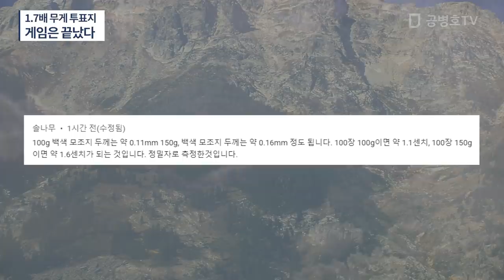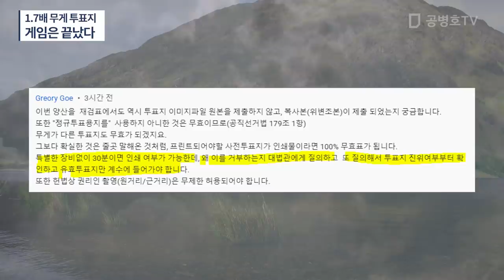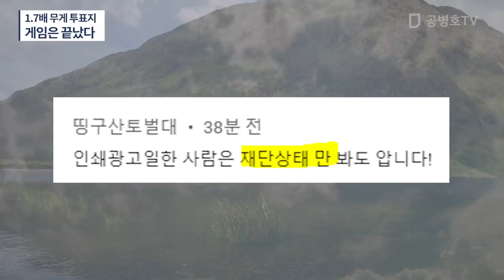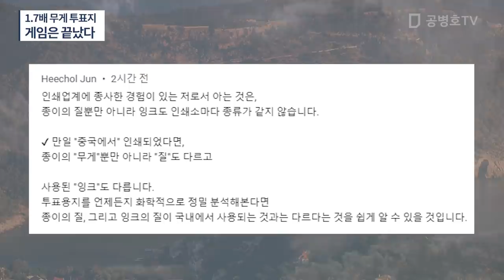"30분안에, 모든 것을 밝힐 수 있다" / 재검표 시작에서 / 가장 중요한 것은 투표지 무게를 재는 일 / 가장 쉽고 효과적인 방법 [공병호TV]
Bitcoin : 3MTW849AkP2ftLeSK2teZHMmzLu7Z83s9U